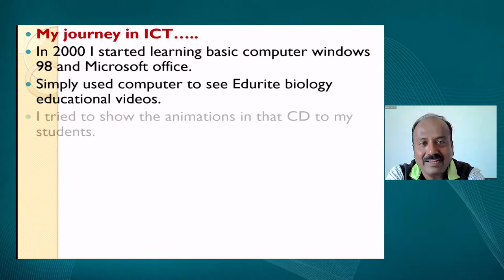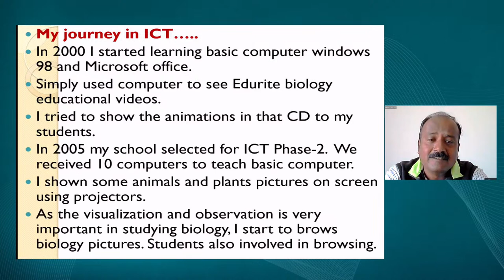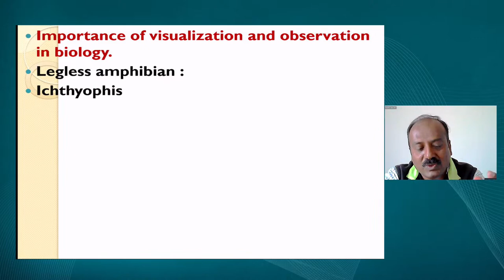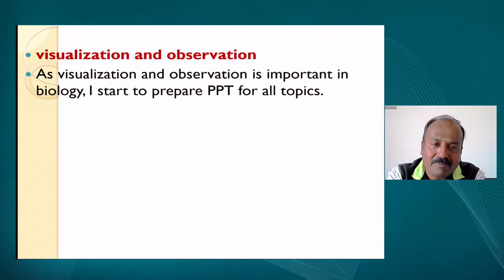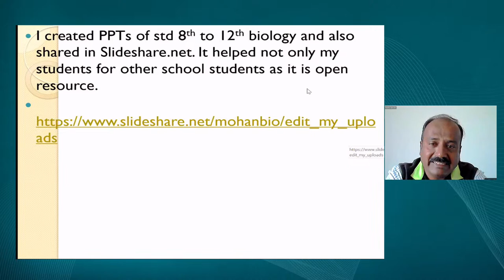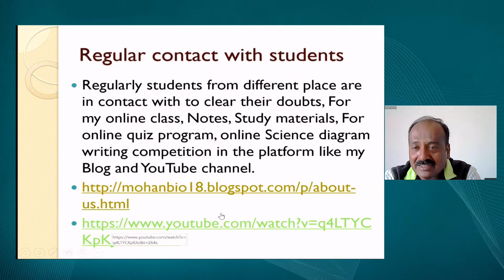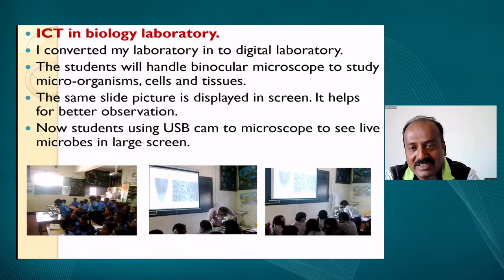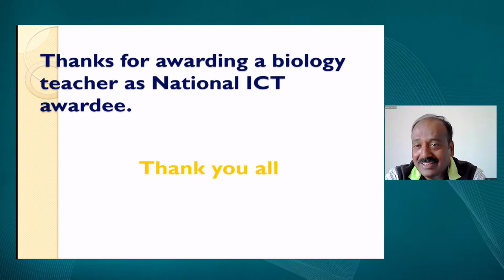Webinar: Journey of National ICT Awardee Teacher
Sahyog Session
Mon-Fri                                             5-5.30pm

The programs can be viewed on:
1. DD Free dish channel #2022 to 2033 ( PM eVidya  Class 1 to  PM eVidya Class 12)
2. Zee Dish TV Channel #950
3. Jio TV App
4. ‘NCERT OFFICIAL’ YouTube Channel